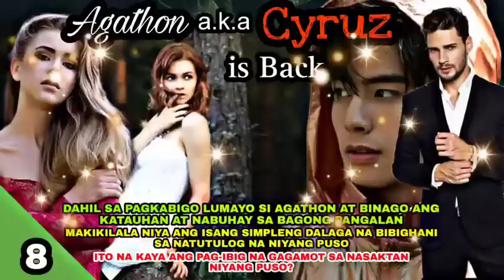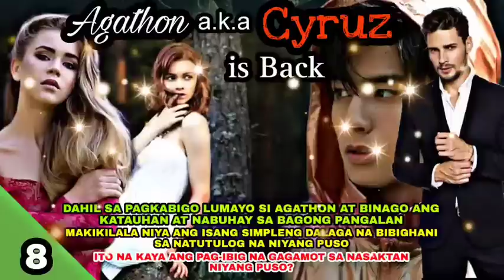PART 8: ANG PAGBUNYAG SA PAGKATAO NI CYRUZ | Ofw Pinoy Libangan